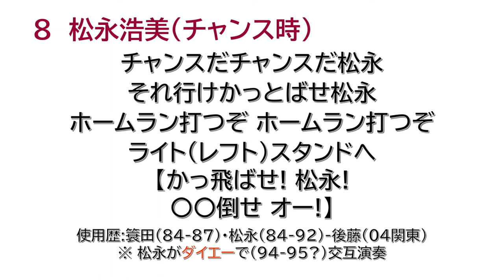簑田浩二・松永浩美選手(阪急ブレーブス・84年作) 応援歌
簑田浩二・松永浩美選手(阪急ブレーブス)の応援歌です。